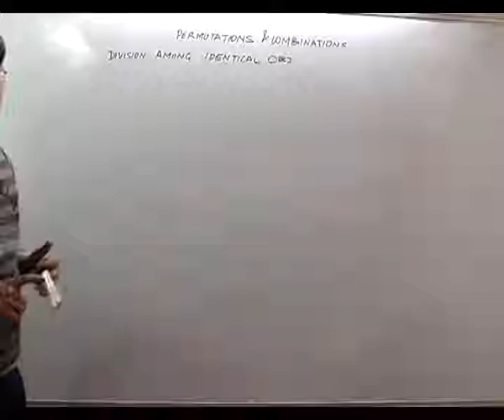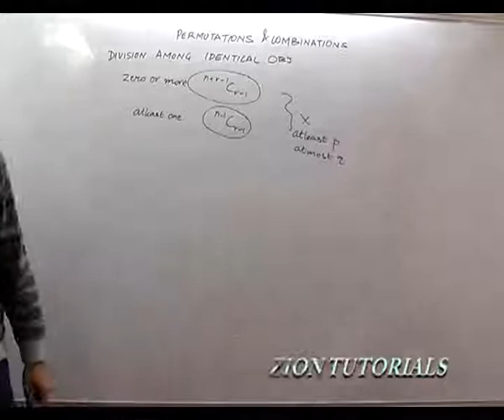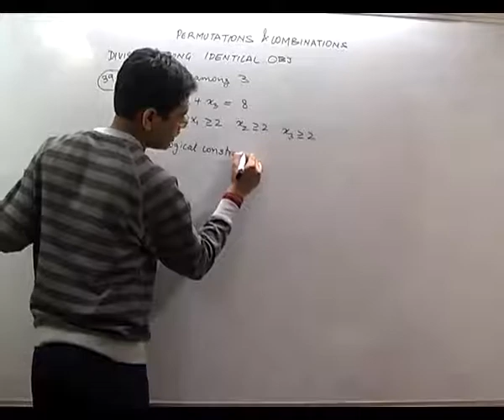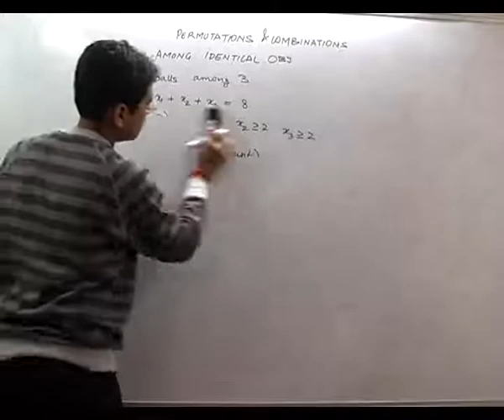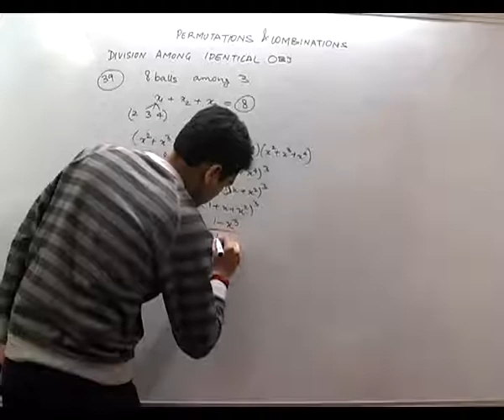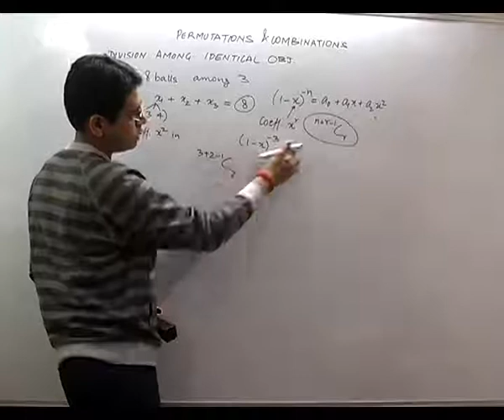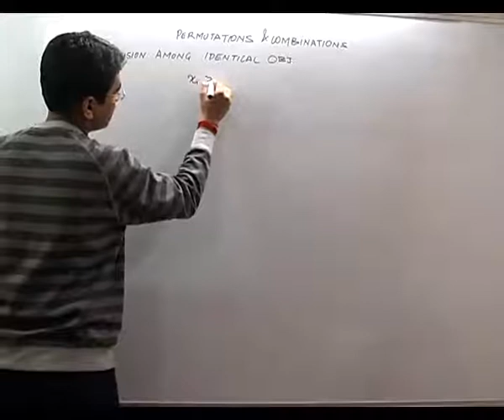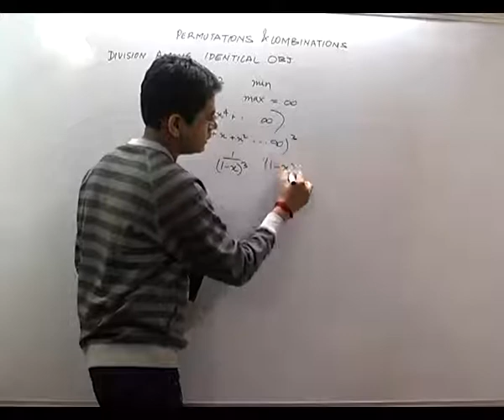Division of Identical objects - Permutation and Combination Part 8